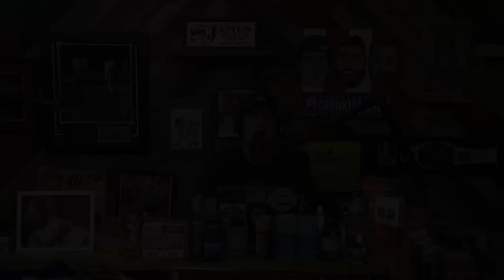Drinkin' Bros Podcast #648 - Special Guest Former Navy SEAL Rob O'Neill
Purchases made through some store links may provide some compensation to Drinkin' Bros and Tetherball Academy Media.

Social Media Links:
Drinkin’ Bros: